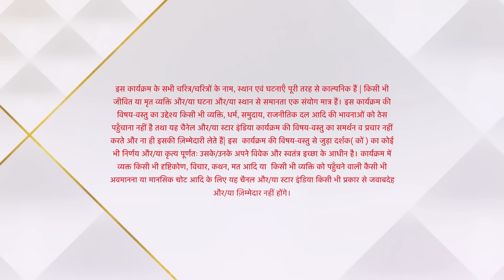Yeh Rishta Kya Kehlata Hai | Kartik-Naira ke kuch khoobsurat pal! - Part 3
Naira rahti hai Kartik ke Khawabo mein doobi aur kehna chahti hain apne dil ki baate. Dono ek doosre se milne ke liye ho jaate hain betaab. Dekhiye es romantic clip ko.